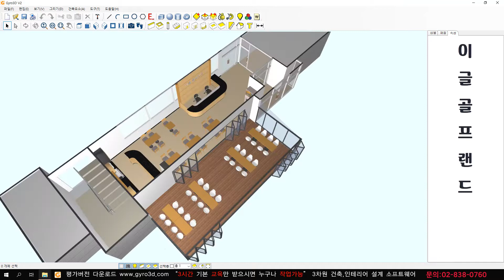2020 이글골프 리모델링-자이로3d(gyro3d):건축(architecture)인테리어(interior)프로그램(software)-스케치업(SketchUp,CAD,MAX)